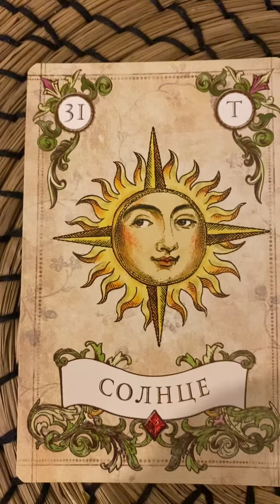01.04.2023 год. Прогноз ТАРО. 🌞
Замечательный день первое апреля. Слушаем прогноз 🌸 таро прогноз картытаро картадня позитив я#апрель